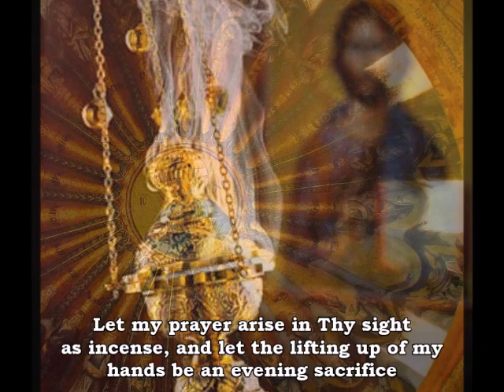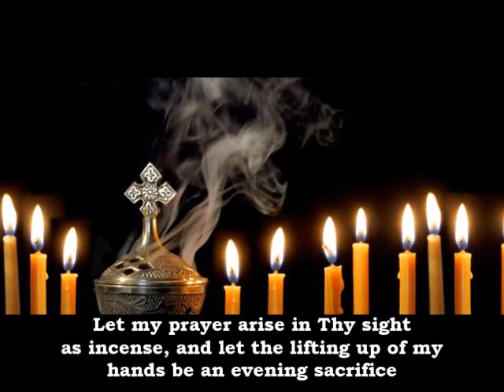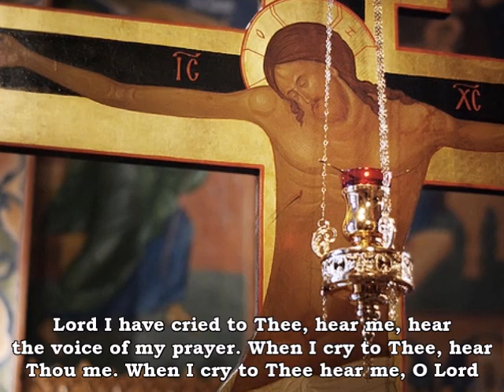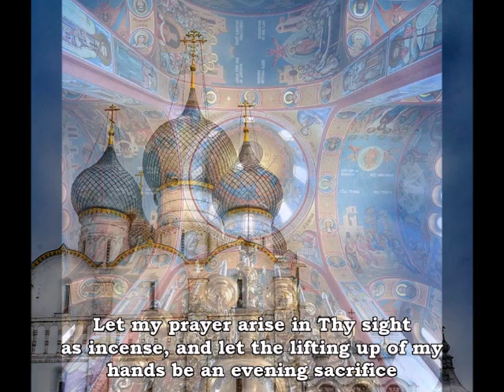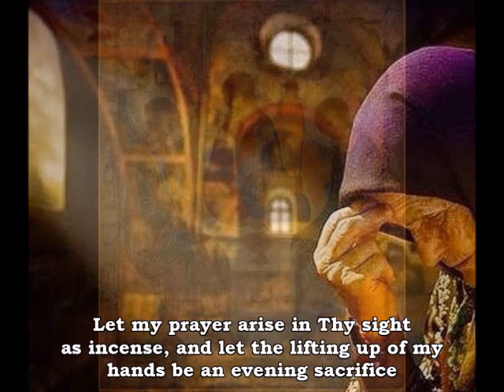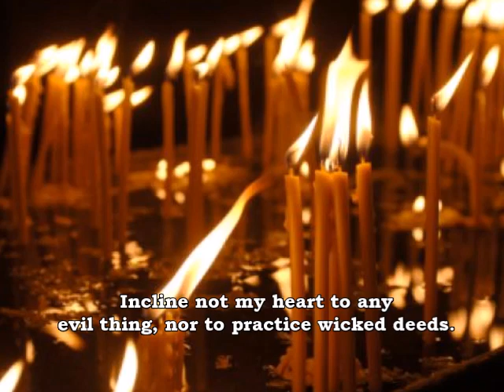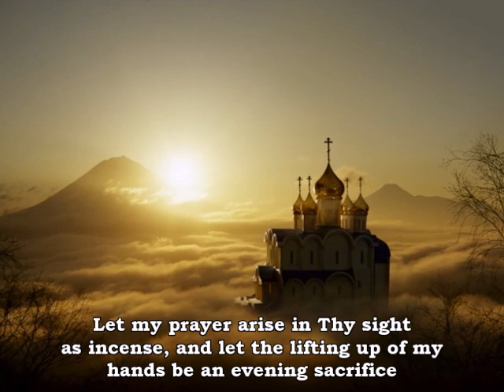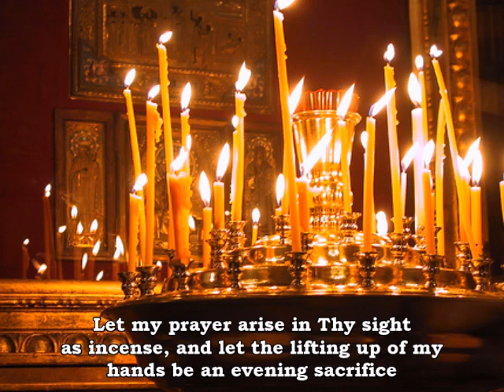Let My Prayer Arise (Presanctified Liturgy), Psalm 140 (141)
-Chanted by Archangel Voices